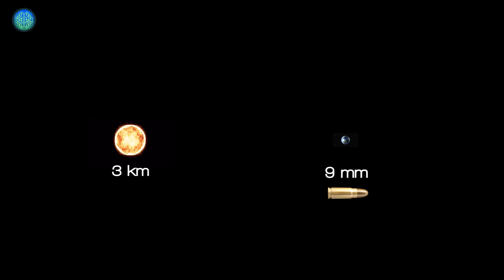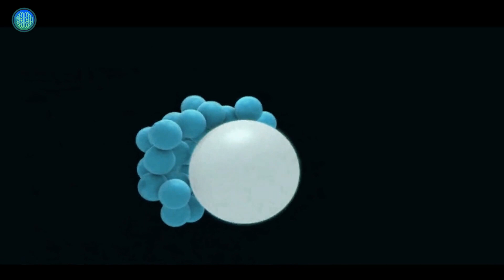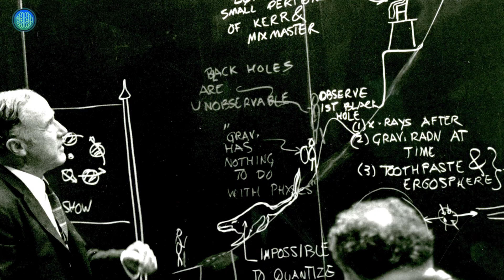KARA DELİKLER - Evrenin Kara Kutusu!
Evrendeki en garip, en sıradışı, en olanaksız… Tüm fizik kurallarını yıkıp geçen oluşum… Nedir?
Kara delikler…
Gerçekten. Fizik dünyasının, hatta bilim dünyasının en büyük ve ateşli tartışmalarının öznesi olan bu cisimlerle birlikte yeni bir yolculuğa çıkalım...